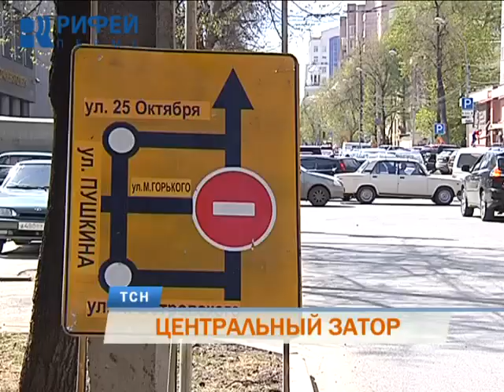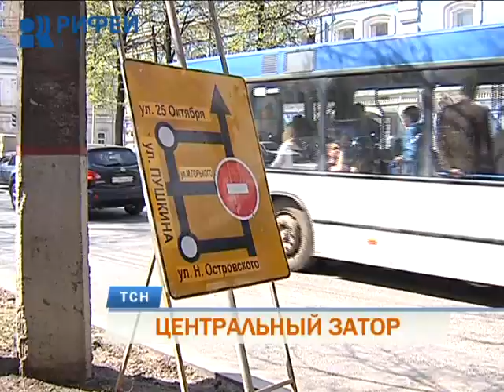Закрытие на ремонт перекрестка в центре Перми привело к транспортному коллапсу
Проезд запрещен - ремонт. Закрытие движения на перекрестке Горького и Екатерининской стало полной неожиданностью для многих автовладельцев. В итоге в первый рабочий день после праздников в центре Перми образовалась гигантская пробка. Продолжит Евгений Гуляев.